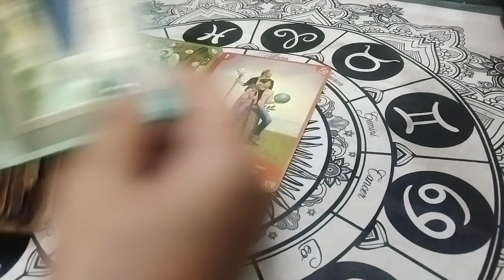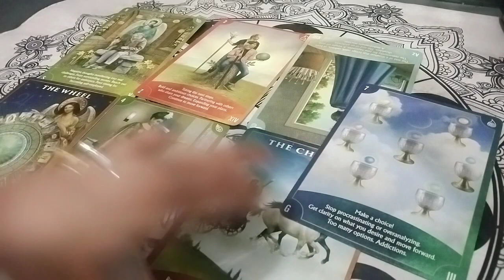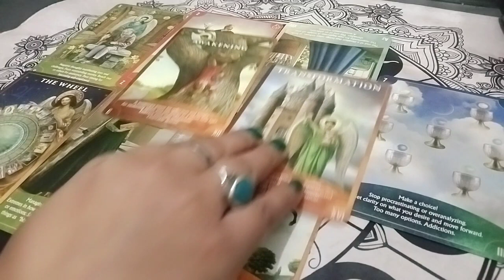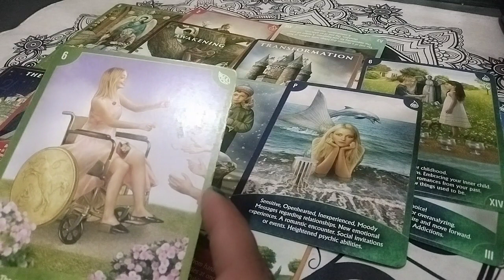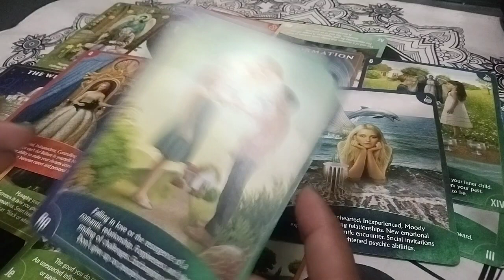Current feelings and next action from your partner💥